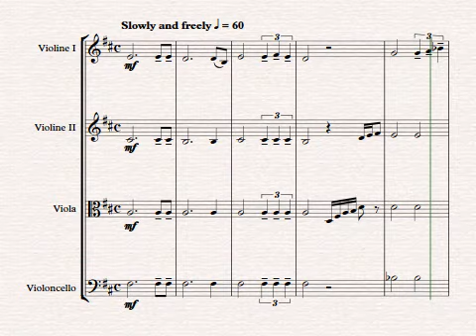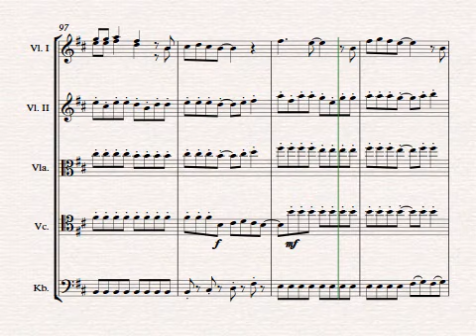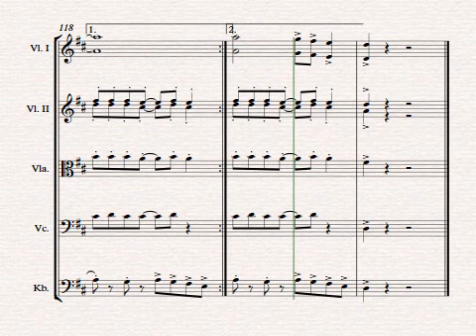Last Christmas (Wham!) - Strings - Sheet Music by Johannes Christ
Kammermusikensemble Laubenheim